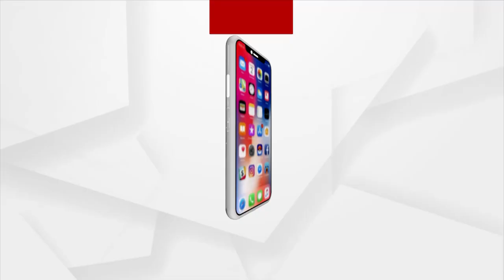ଲଘୁଖଣିଜ ଚୋରକୁ ସାହାଯ୍ୟ କରୁଛନ୍ତି ସରକାର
ଲଘୁଖଣିଜ ଚୋରକୁ ସାହାଯ୍ୟ କରୁଛନ୍ତି ସରକାର । ମୟୂରଭଞ୍ଜର ରାଜସ୍ବ ଲୁଟ୍‌ ହେଉଛି । ନଦୀଗର୍ଭ ଲୁଟ୍ ପରେ ଏବେ ନଦୀ ବନ୍ଧ ବି ଲୁଟ୍ । ଲିଜ୍ ଅବଧି ପରେ ବି ଡିଙ୍ଗିରା ଓ ଆରପଟ୍ଟାରୁ ବାଲି ଖନନ ମାମଲା।